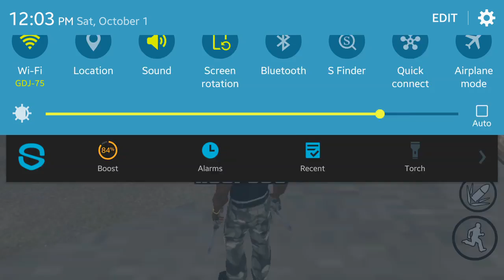GTA SA : Part 46: T-Bone Mendez